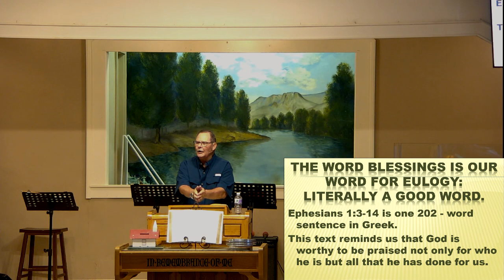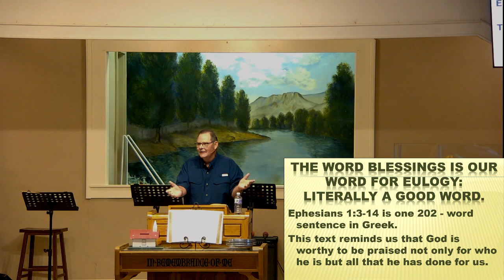The Blessing due our God. Wherein lies our worth ~ July 23, 2023 CCLI# 21061751